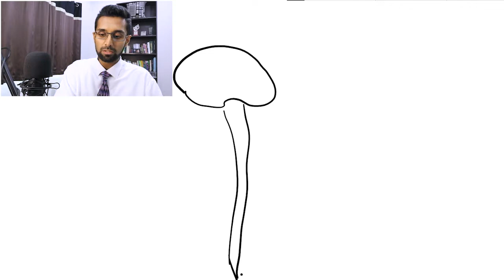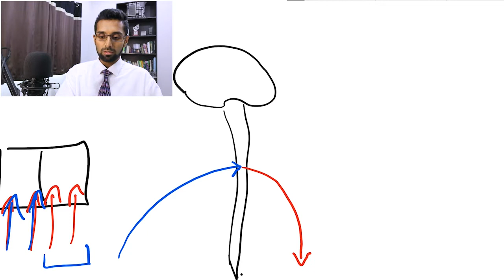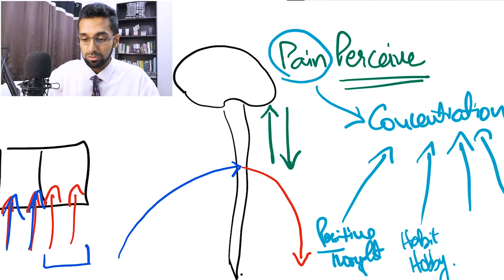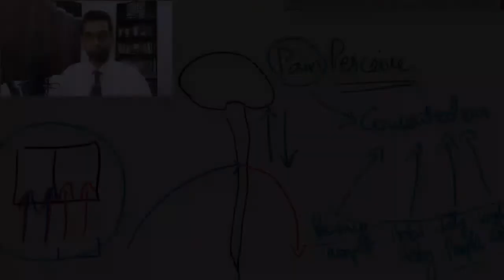Handling Pain without Medicines - Part 2 (Advance) | Heal Your Self | Dr Arsalan Shahid